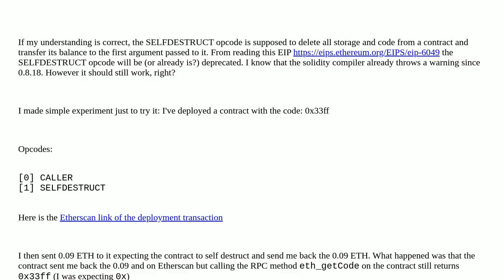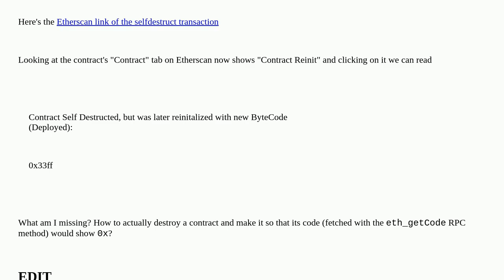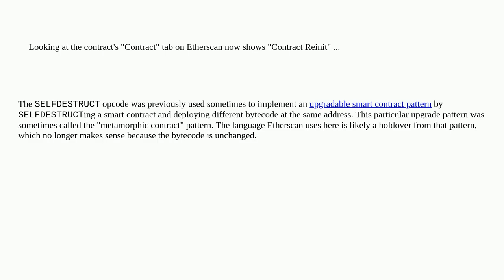Ethereum: How does Selfdestruct work?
How does Selfdestruct work?

A special thanks goes out to the community

  selfdestruct